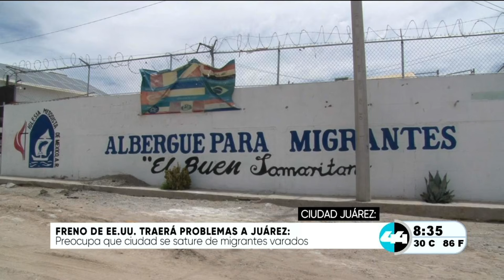Freno de EE UU Traerá problemas a Juárez